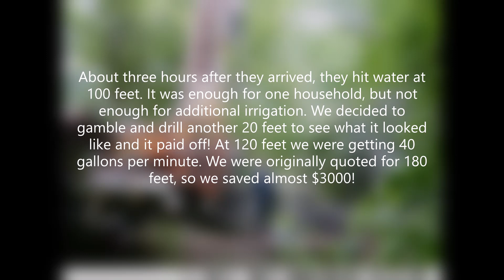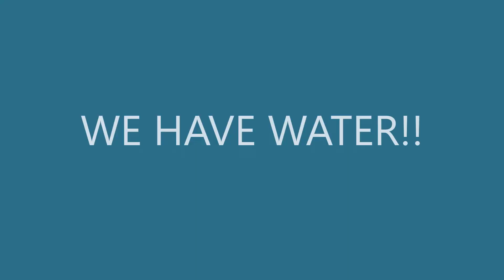Well Drilling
After almost two year of owning our five acre property, we finally have water! Just three hours after they arrived, they found water at 100 feet. At 120 feet we were at 40GPM! Even though we're a bit behind schedule beacuse of COVID-19, it was a perfect start to our big project.